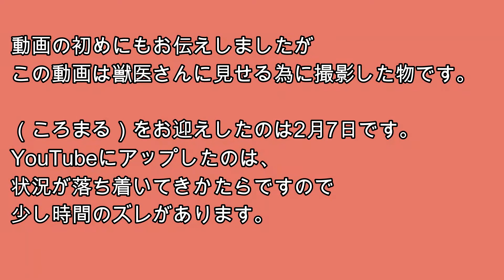【『しゃっくり』は危険のサイン‼️】お迎えして２日目のハムちゃんの様子が急変！A sign of danger of life#急変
朝からグッタリしている・・・
呼吸困難な状況・・・
早く病院行って診て貰わないと！！